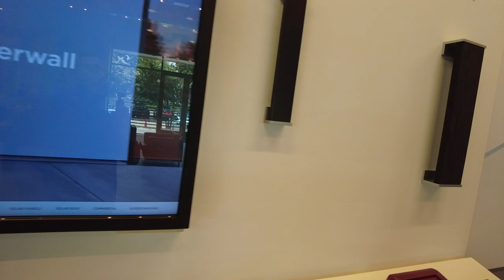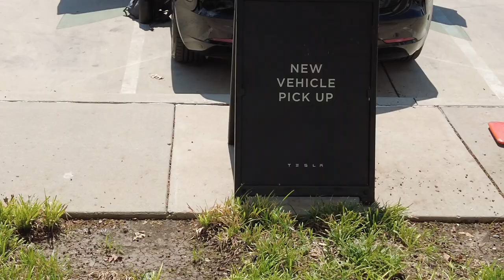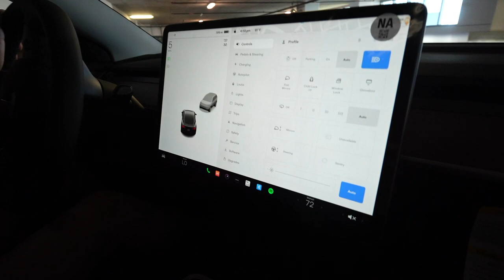LE REGALO UN TESLA A MI ESPOSA ASHLEY MEZA! 🎀